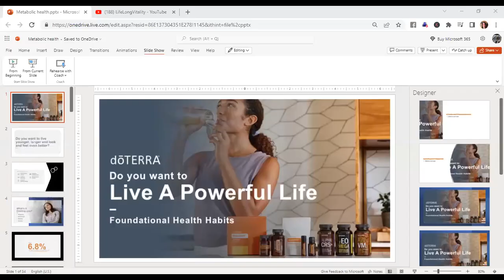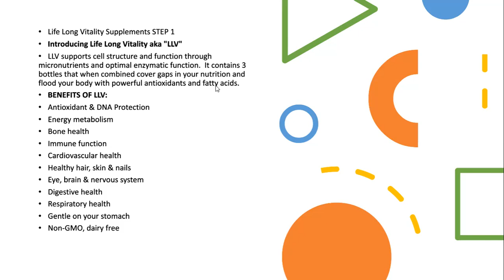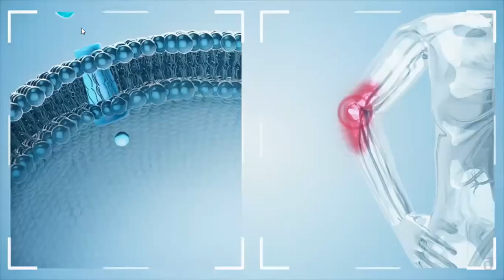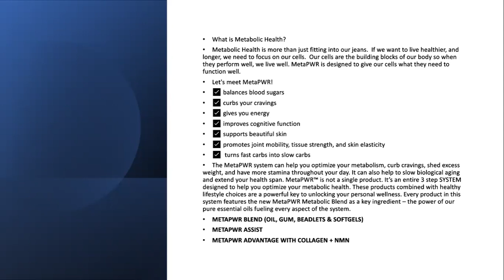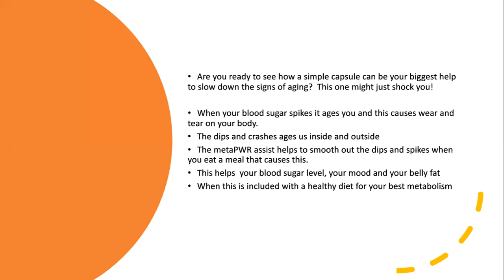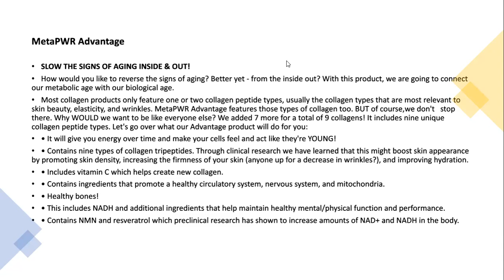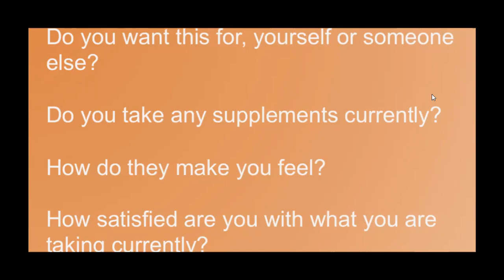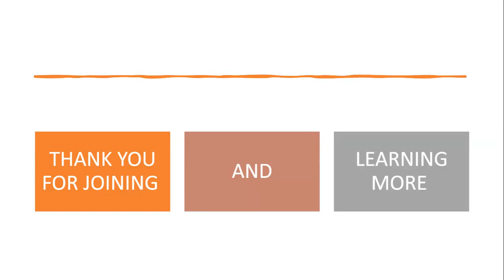Blood sugar management and metabolic health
Metabolic health.

Solutions for brain fog, sleep issues, mood swings, sagging skin, weight gain, sugar cravings and glucose spikes.
Game changing.

Program:
Sheri’s Skinny Down program

If you want to don’t miss out on any updates from me

Follow me on:
Tik Tok for Menopause and Weight loss:

Get metaPWR essential oil for sugar cravings.

If you are in Canada

If you are in USA

Glow serum facial moisturizer for radiant, anti-aging, blemish free skin.
Made with 5 essential oils and coconut oil.

Superwoman essential oil roller ball blend to balance estrogen and progesterone, solution for hot flashes, mood swings and cramps.

Mindset is Everything, The Journey of Resilience, Self Love & Discovery

Grab my free hormone re balance guide

Grab my Free Breakfast Recipe to reduce belly fat

Get on a Free 15 min call with Sheri

Need to lose weight and manage menopause symptoms.

Rejuvenate and Transform  Retreats 5 days to change your life.